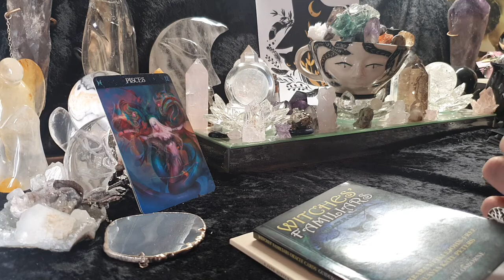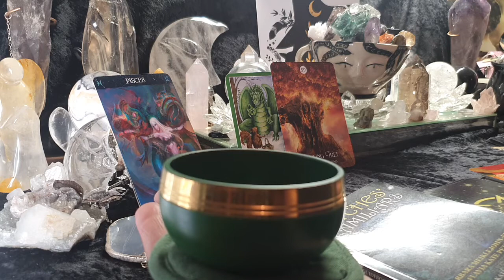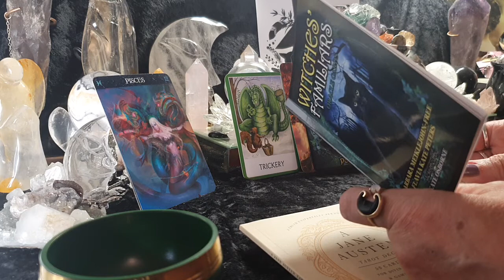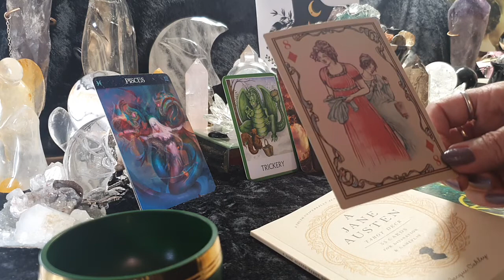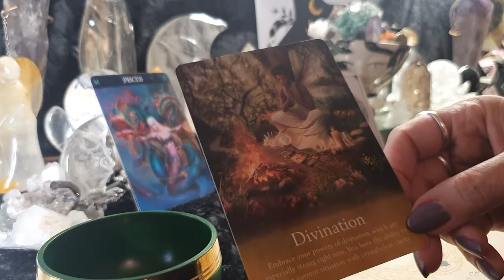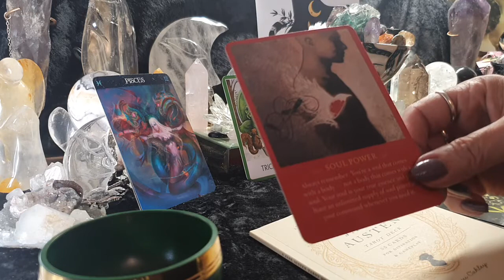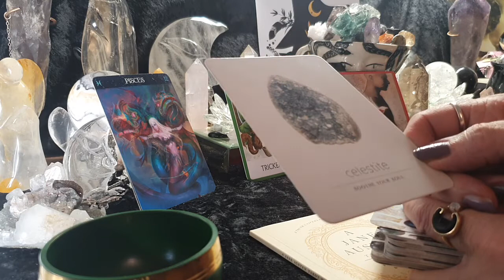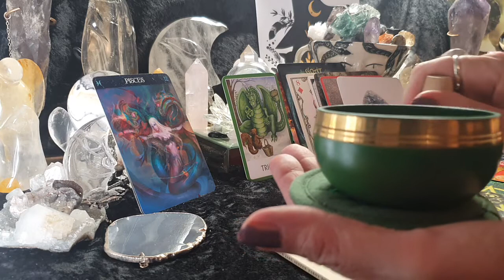PISCES - NO ONE'S FOOL !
My readings are general readings  based on the energies you engage with on a daily basis. So it may be to do with loved ones or friends around you, not always directed at you.